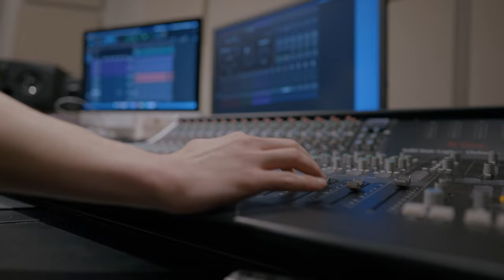CCVLOG #1 - MICHAEL C. CROSBY BABY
The very first episode of the CCVlog Series!